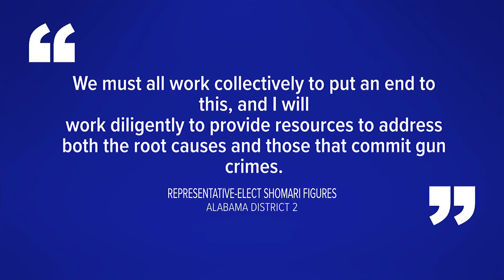1 dead, 16 injured in Tuskegee University shooting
The Alabama Law Enforcement Agency says a suspect was arrested while leaving the scene of the shooting early Sunday.